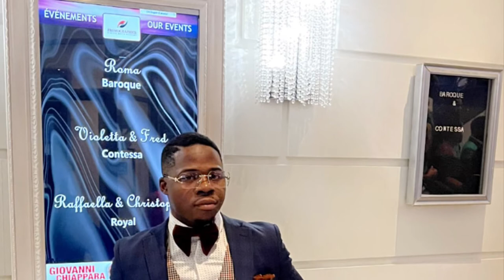Naboti alikuwa - Na shamba (EUJC Officiel)